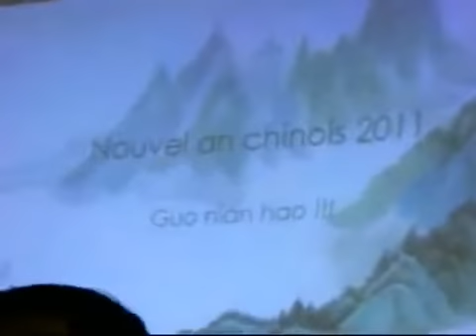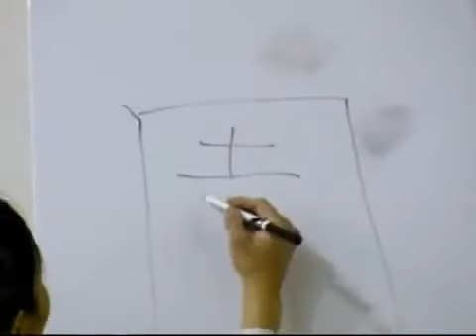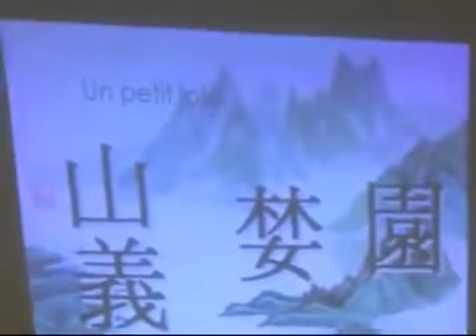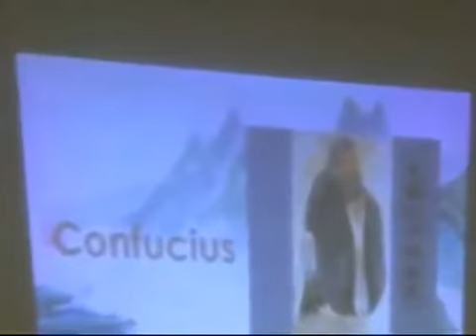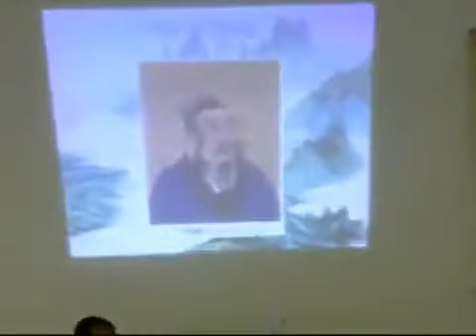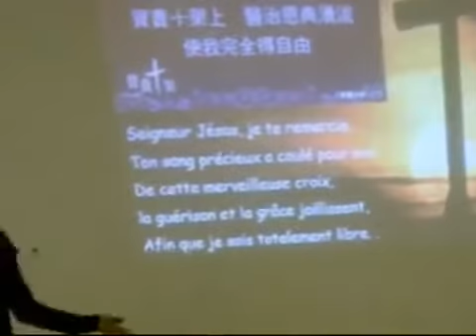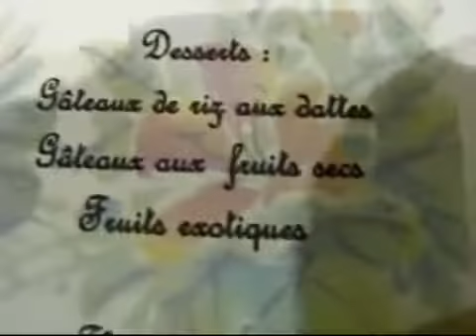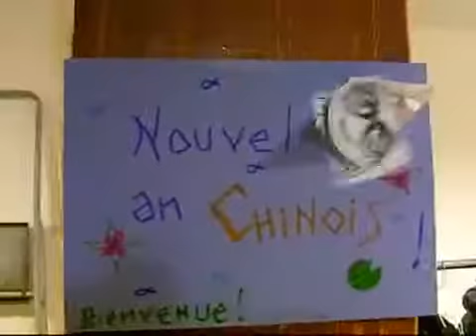Nouvel an chinois 2011 - Mens (2)